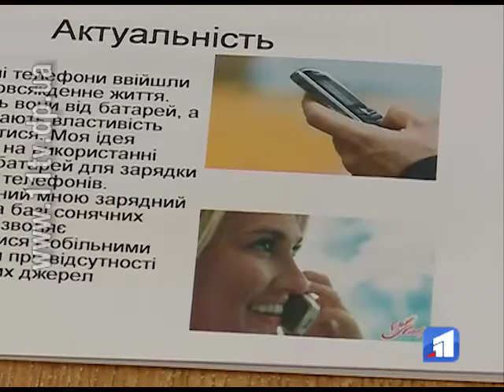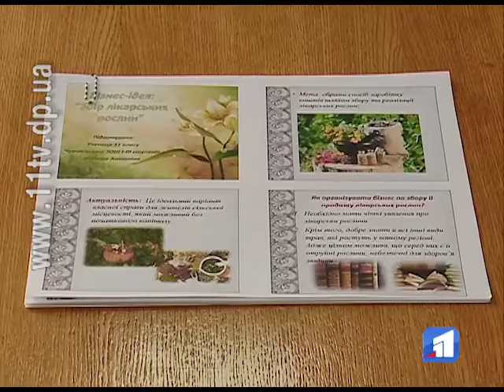У Національному університеті залізничного транспорту пройшов конкурс бізнес-ідей серед учнів області